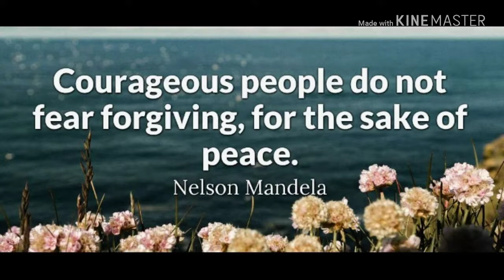10 Motivational Quotes By Nelson Mandela l Rohit Anand Vlogs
10 Motivational Quotes By Nelson Mandela..